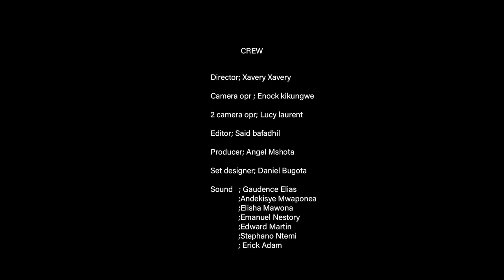DOCUMENTARY NYUNDO TATU.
dealing with sound editing.